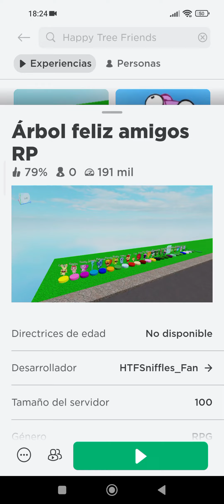Htf roblox 3 pruebando un juego nuevo